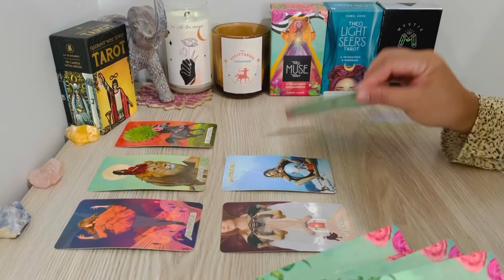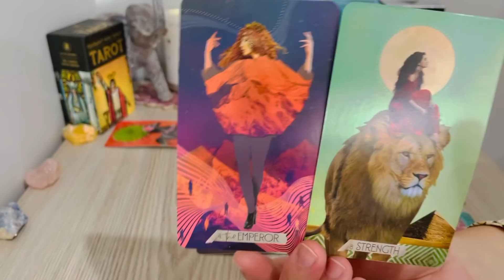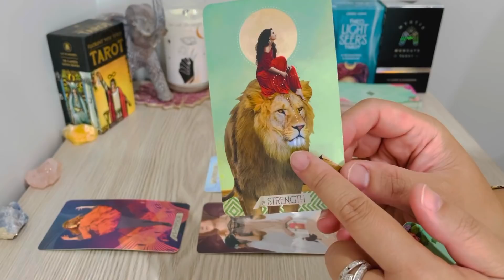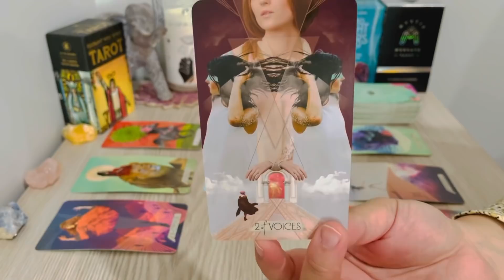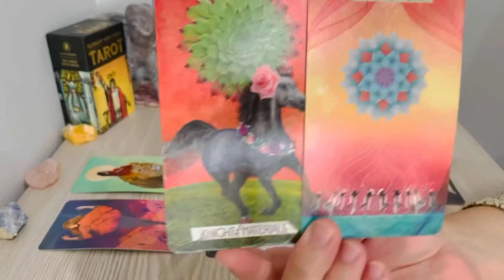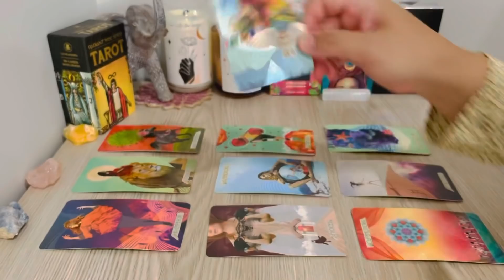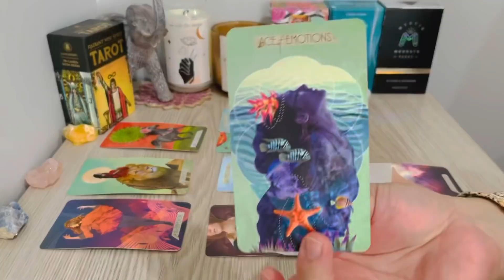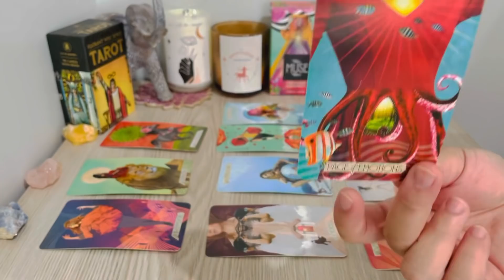AQUARIUS, "❤️You Got There In The End Aquarius… " FEBRUARY 2022